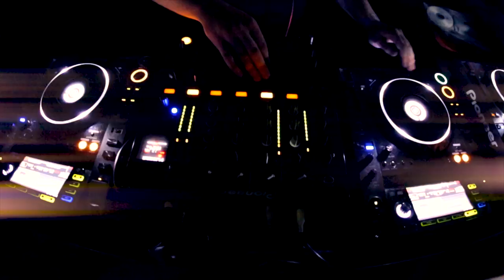INTENSE presents P MONEY - Official Aftermovie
Official Aftermovie of INTENSE presents: P Money & Evil B
Hosted in The Loft at Kettering.
Filmed and produced by Phlex Media
Music Mix supplied by Intense

One of the largest nights to hit Kettering